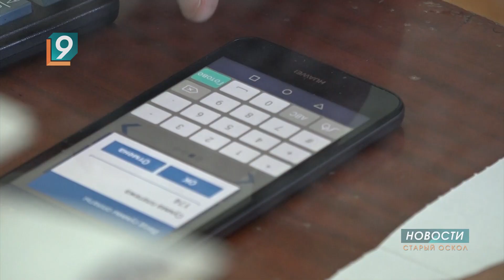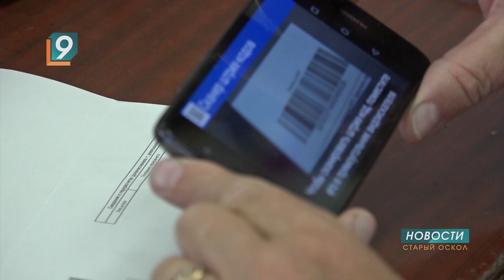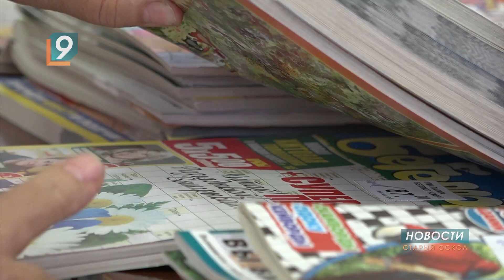Лучший почтальон России работает в Старом Осколе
Татьяна Николаевна Рощупкина, начальник отделения связи села «Долгая поляна», за многолетний добросовестный труд удостоена высшей ведомственной награды - звания «Мастер связи».